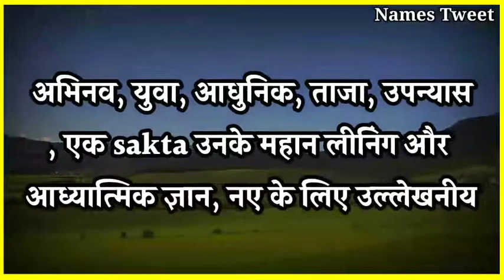Abhinav Name Meaning | Abhinav Name Meaning in Hindi | Abhinav Naam Ka Matlab | Abhinav Ka Arth Kya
Video Tittle : Abhinav Name Meaning | Abhinav Name Meaning in Hindi | Abhinav Naam Ka Matlab | Abhinav Ka Arth Kya Hota Hai